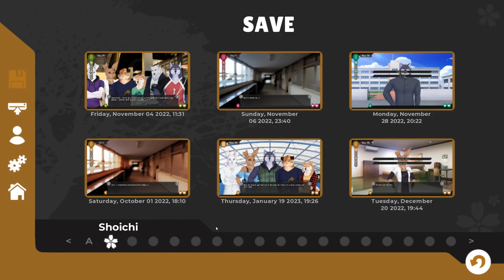Shoichi's Awful Surprise- Tennis Ace #94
Seems that Jun just likes to keep getting in trouble and almost causing a car crash! Also, Sho happens to give Yuu a surprise, but finds out exactly how poorly his boyfriend reacts to being surprised!